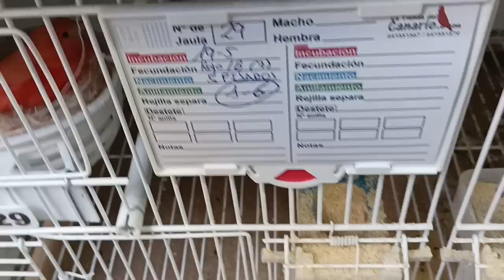ALA VOLADERA CON FINAL MUY FELIZ MIRALO ENTERO